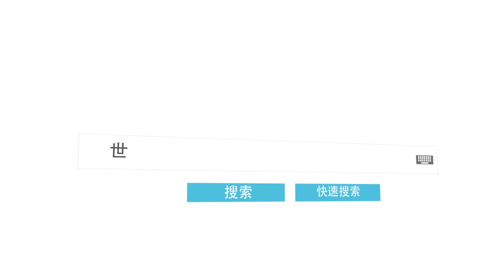猫为什么离家出走？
猫为什么离家出走？  0:00
1、因繁殖而离家出走  0:31
2、因领地与矛盾而离家出走  0:51
3、因好奇心离家出走 1:32
4、因病或大限将至离家出走  1:59

嗨，大家好，这里是世界之最，今天给大家介绍猫为什么离家出走？

养过猫的朋友都知道，猫是一种很高冷的动物，不会像狗狗那样听话，它们动不动就离家出走，有的时候隔了几天才回来，而有的时候是再也没有回来过了。

大家可能会问，明明对它挺好的，也没凶它，它为什么就离家出走了呢。

其实猫咪离家出走的原因有4个。

1、因繁殖而离家出走

猫咪一到发情期就会想方设法离家出走，然后寻找自己的伴侣，等再回来的时候可能就大着肚子了，当然如果跟伴侣相处融洽的话，它就可能不再愿意回到家里了。所以在不考虑繁育小猫咪的情况下，最好及时给猫咪绝育。

2、因领地与矛盾而离家出走

可能因为家里来了新宠物，它觉得自己的领地受到了侵略，心情不好就想离家出走。也有可能是被同伴排挤而出走，在BBC的一部关于猫咪的纪录片里，有个有趣的例子。

在英国一个小镇上，有一位老爷爷遇到一只猫咪每天晚上都准时到他家里睡觉，每天早上又准时离开。后来经过摄制组的调查发现，这只去别人家睡觉的猫咪其实是有家，但是它的主人家里总共有四只猫咪，而这只猫咪在家里遭到了其他猫咪的排斥，所以后来它选择了去别人家睡觉。

3、因好奇心离家出走

好奇害死猫这句俗语不是没有道理，猫咪的好奇心是非常重的。它们喜欢待着窗口看外面的世界，总想出去看看。每当我们回家开门时，猫咪都会跑来往外看，如果不及时制止，它们就会尝试想跑出去，甚至跑下楼梯。我们都知道猫咪认家的能力并不强，如果这样跑丢了，基本上也找不回来了。

4、因病或大限将至离家出走

养了多年的家猫一般不会无缘无故离家出走，有可能是因为生病了或者感觉到自己身体快不行了，所以才选择了默默的离开，毕竟猫咪是有灵性的，它也不想你伤心难过。

以上是小编的个人观点，如果你有不同的看法欢迎评论分享。

最后祝大家身体健康，人和家里的宠物都要健康哦。

好了，本期的世界之最就到这里，如果喜欢视频的话，别忘了点赞、分享、关注哦！